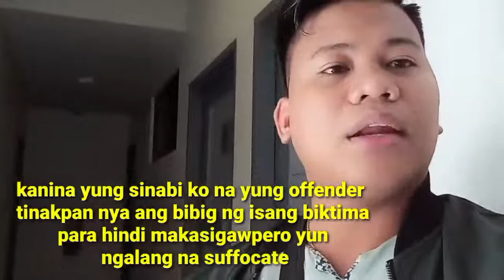DISCUSSING PRAETER INTENTIONEM !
Sharing ideas to our Future Criminologists in order to prepared them for future examination.